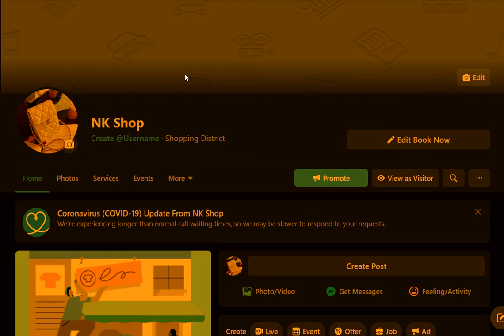How to pin Post on Facebook Page 2021 /khmer 2021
Song 2019
របៀបរកលុយតាមyoutube
keo veasna
សិន​ ស៊ីសាមុត
សុគន្ធ នីសា
ពាក់មី2016
រស់ សេរីសុទ្ធា
កែវ វាសនា
កែវ វាសនា​ new song
កែវ សារ៉ាត់
remix 2016
Khmer music
Khmer Move
Tenfi movie
Mrr Like on the mix
Nonstop song
Remix songs
New nonstop funky mix , របៀបបង្កើត apple id ដ័ងាយស្រួលយល់
CTN TV ,
Remix songs
CTN TV ,
Bong poy,
bong pouy,
Khemarak sereymun,
khem,
preab sovath,
sinn sisamouth,
sin sisamot,
sin sisamoth,
sin sisamouth,
ros sereysothea,
ros serey sothea,
noy vanneth,
hem sivon,
meas soksophea,
sok pisey, toch sreynech,
song senghon,
keo sarath,
sokun nisa,
aok sokunkanha,
oak sokunkanha,
houy meas,
pen ron,
Khmer boxing,
Ctn,
ctn comedy,
ctn peakmi,
ctn joke,
ctn funny,
abc news,
sambok khmom,
my tv,
apsara tv,
apsara news,
bayon tv,
international tv,
cnn,
anilmal video,
Sambok khmom,
rfa,
rfi,
voa,
fm 102,
fm 105,
Peakmi,
peakmy,
kroeun,
kreun,
krem,
koy,
kroch,
kroc,
knhong,
chem,
neay peakmi,
neay peakmy,
neay kroeun,
neay kreun,
peakmi comedy,
ctn peakmi comedy,
peakmi funny,
peakmi week,
peakmi joke,
nila, Khem veasna,
hun sen,
sam rainsy,
kem sokha,
kem ley,
kem lei,
sok toch,
thy sovantha,
cnrp,
cpp,
ldp,
cchr,
leaque for democracy party,
cambodia technology,
cambo report,
sabay,
camtoptec,
sambok it,
it city,
barcam,
international technology,
phonearena,
gsmarena,
androidauthority,
smartphone,
computer,
cnn,
cnet,
the techno buffalo,
the verge,
Cambodia problem,
land issue,
kroeun song,
iphone 6,
apple,
sony,
Samsung,
ctn comedy,
song 2015,
song 2016,
song 2017,
song 2018,
bong pouy,
bong poy,
khmer happy new year song,
peakmi song,